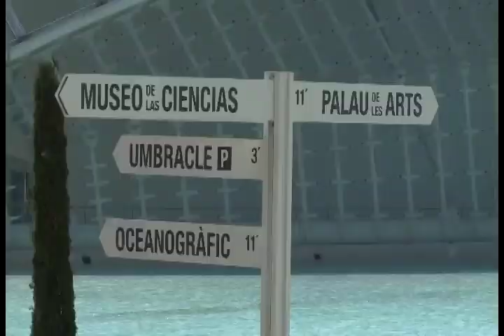Enlace Ciudadano - Migrantes Valencia